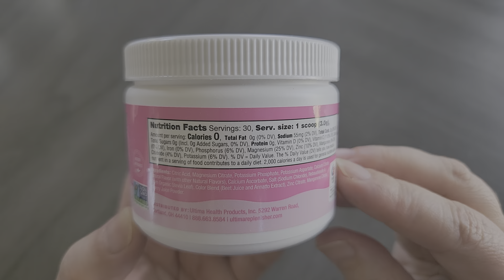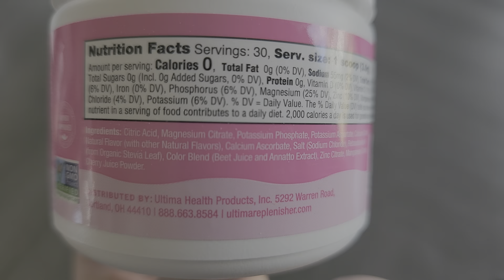Ultima Pink Lemonade Review | BEST ELECTROLYTES?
To purchase Ultima Pink Lemonade Electrolytes on Amazon, (Amazon)

Thank you for being a part of our community!